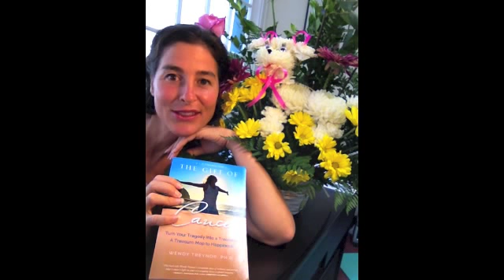"Time for Resurrection from Mental Infection of Fear" Go Global w/ Dr. Wendy in Israel DAY 30 of 30